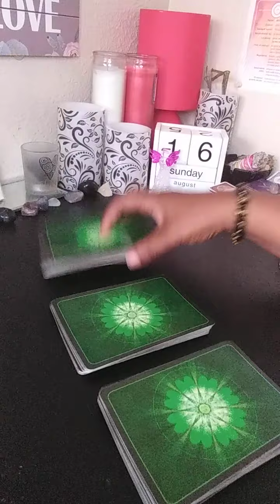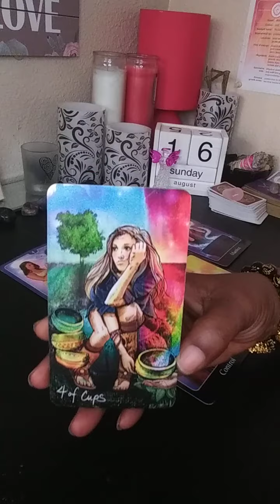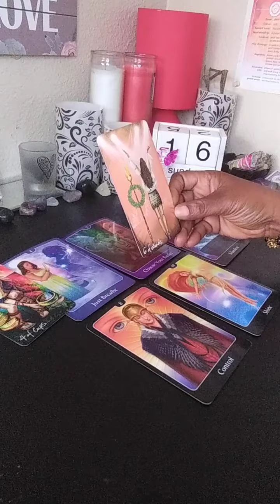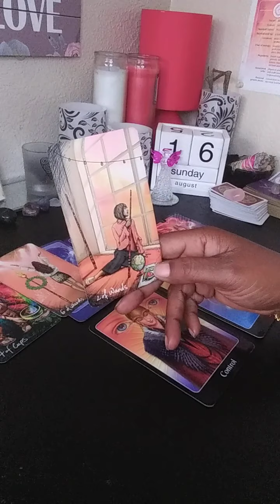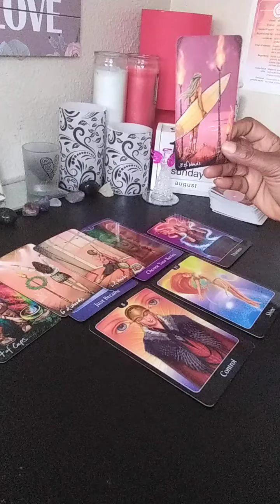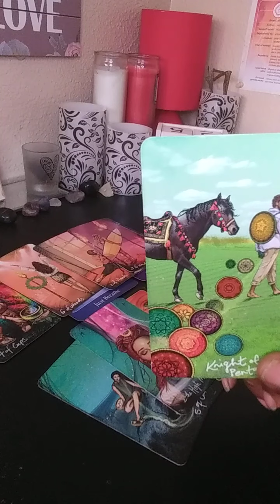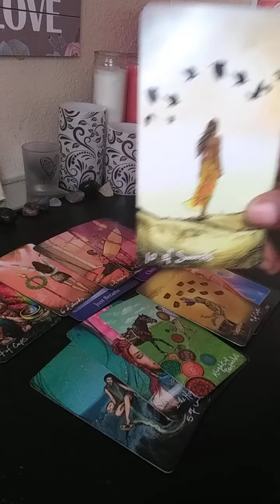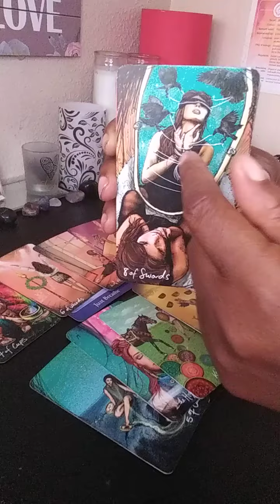ARIES ♈CHOOSE WISELY YOUR MANIFESTING THIS LOVE❤ BI-WEEKLY AUG 16-31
18+ ARIES SUN MOON RISING VENUS
My name is Tanya. I'm a Spiritual Intuitive Tarot Reader. I'm also a Master/Teacher Reiki Healer. I have been mastering my abilities since childhood. I'm claireaudient, clairesentient, and I channel spirit.

Pisces -Sun
Libra-Moon
Leo-Rising
Aquarius-Venus